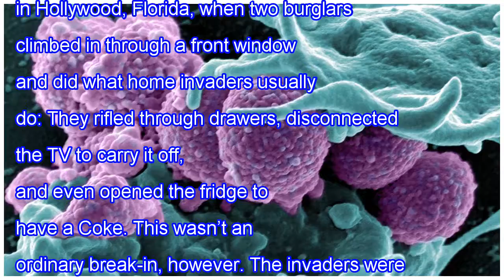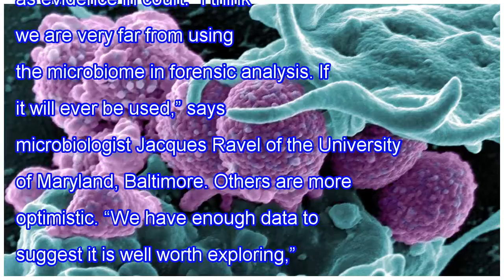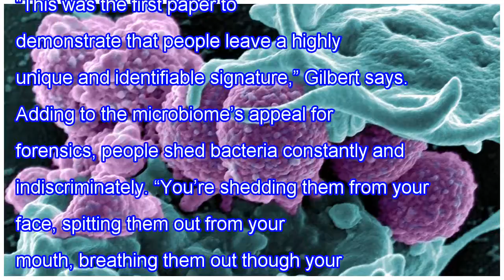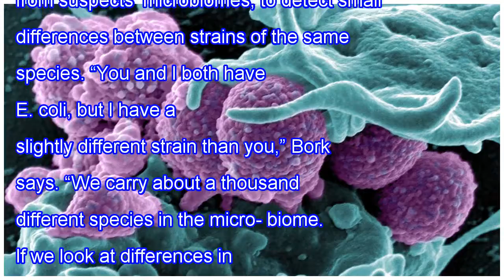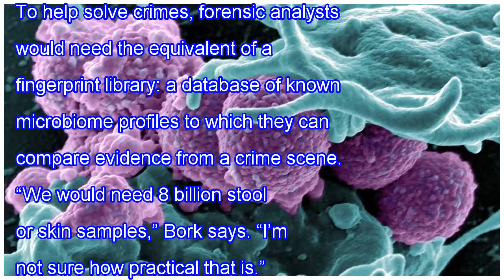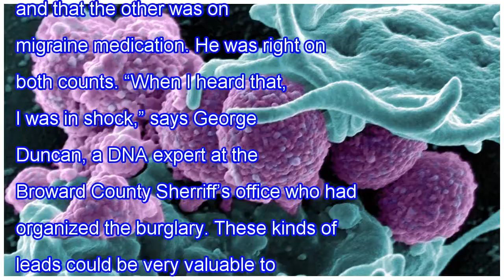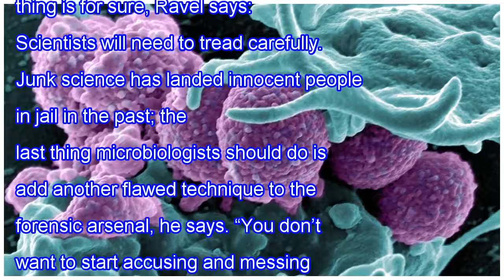How your microbiome can put you at the scene of the crime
One morning last summer, evolutionary biologist Jose Lopez was having coffee on the back porch of his house in Hollywood, Florida, when two burglars climbed in through a front window and did what home invaders usually do: They rifled through drawers, disconnected the TV to carry it off, and even ope...